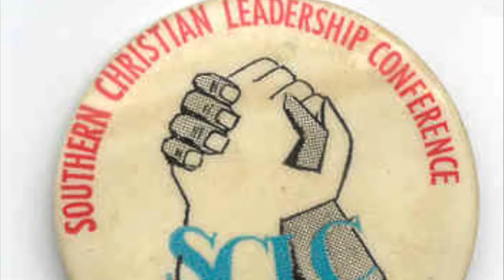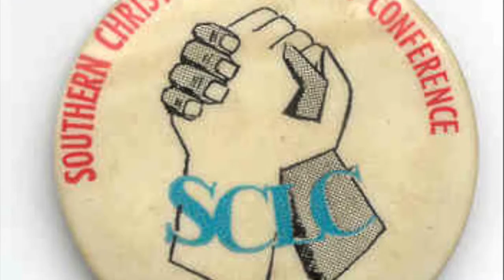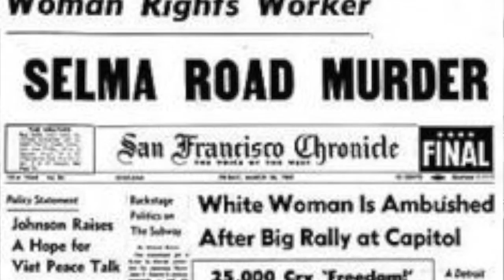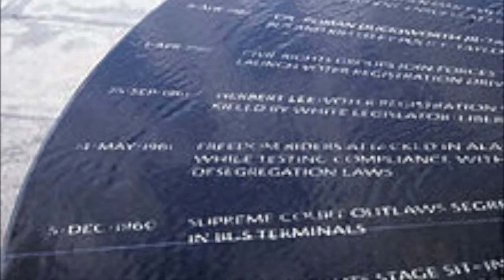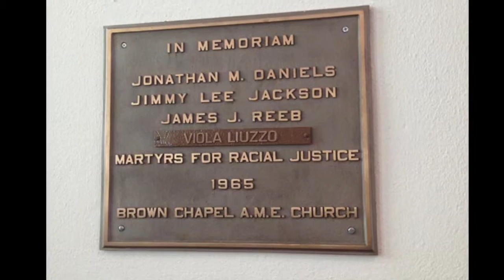Viola Liuzzo NHD Film